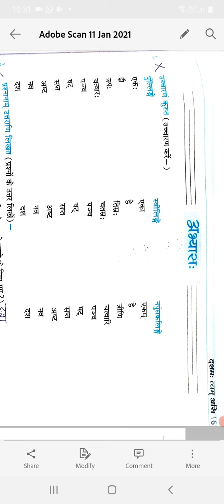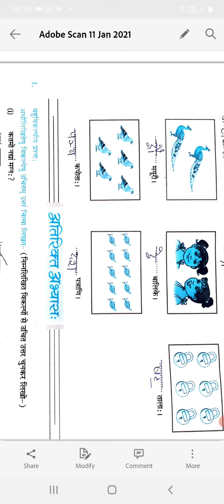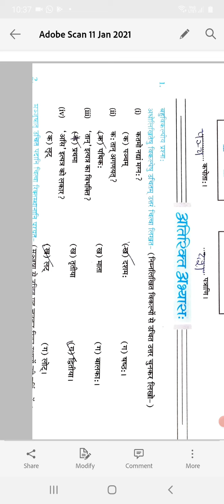Sanskrit class 6 back exercise revision work